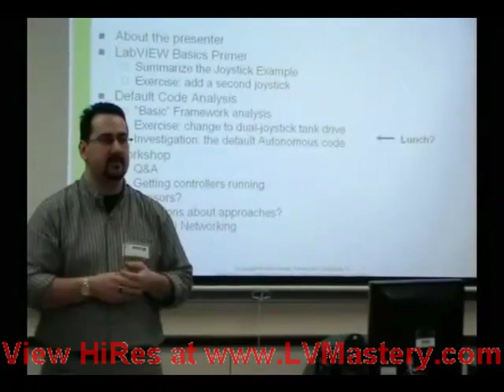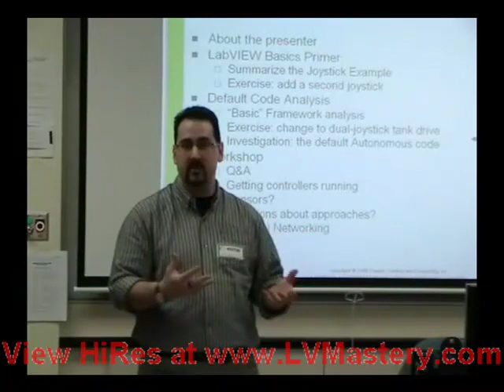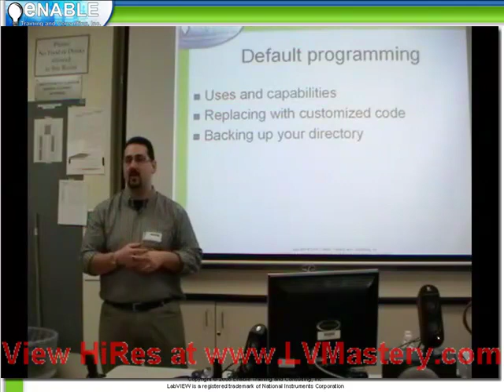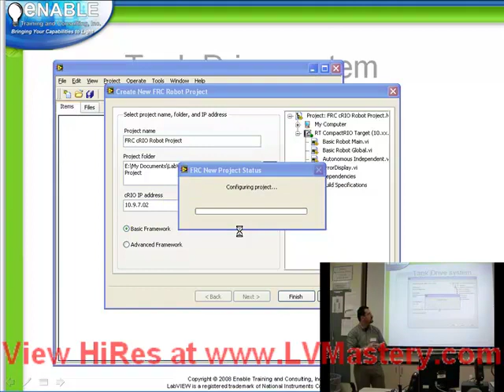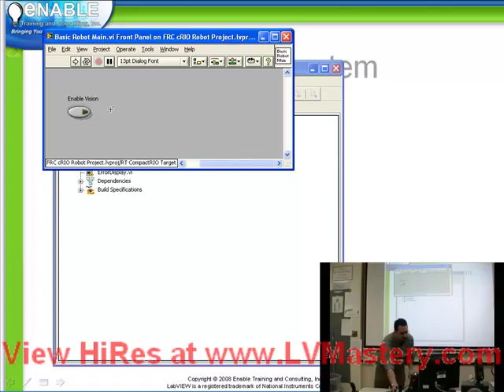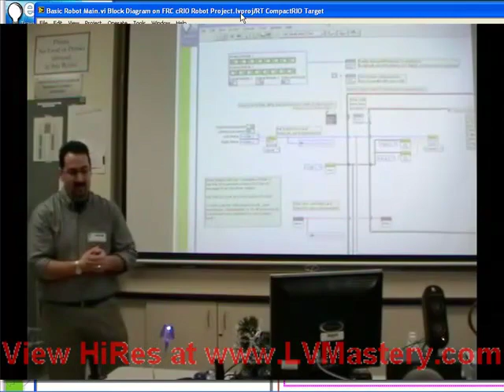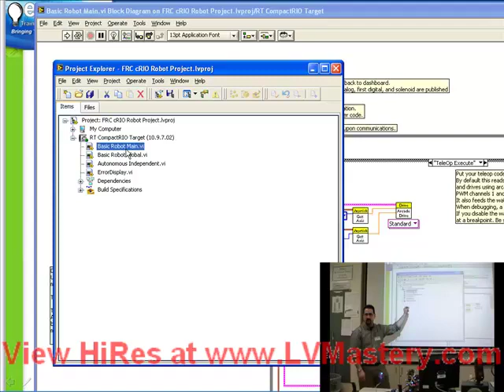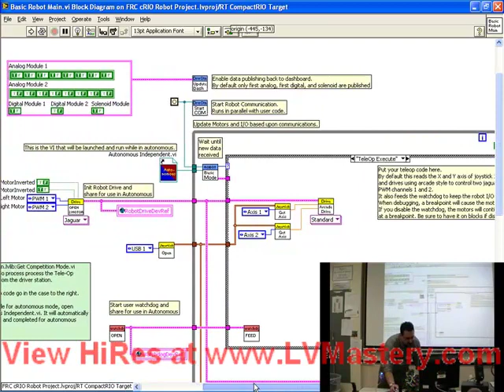Tip Jar #07 (1of4)- Video from Live LabVIEW Session for FRC Competitors in Toronto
This Blog entry is the third in a series intended primarily for FIRST Robotics Competition (FRC) teams and their mentors.

This video and screencast was recorded at a session I gave at East York Collegiate Institute in Toronto, Ontario Canada (team 907) on December 12, 2008. Special thanks to the FRC team and teachers there for hosting our session, we had over 50 students and mentors come together to discuss using LabVIEW on their robots.

We had a very lively day, with lots of excellent discussion, questions, and experimentation. These students never cease to amaze me.

The three videos below total about 40 minutes in length and some of the topics we covered are:
Launching the default LabVIEW Robot code
Understanding the structure of the default code
Adding comments to code
How to modify the default code:
Changing to tank drive
Adding a servo motor
How to safely duplicate AND THEN MODIFY Library functions